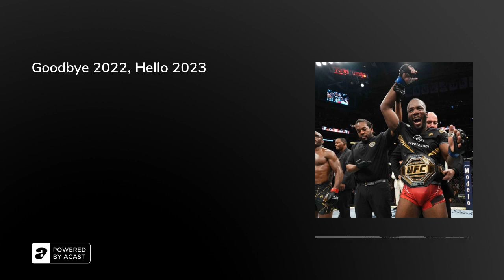Goodbye 2022, Hello 2023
Joe and Tom are back to breakdown the year of 2022 and give out some awards, and to look ahead to the year 2023.